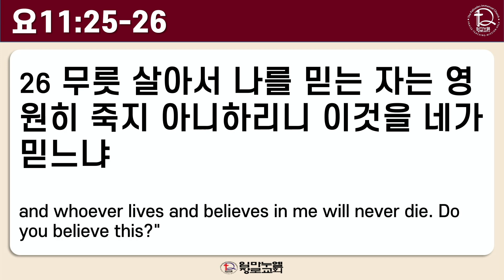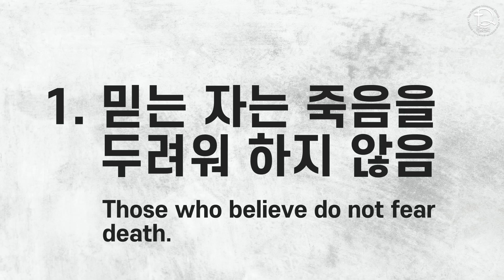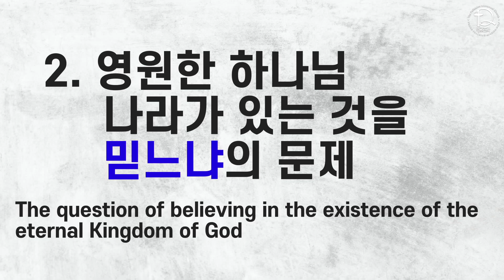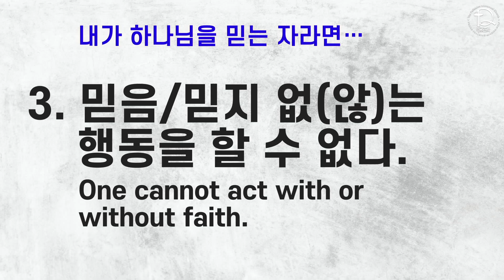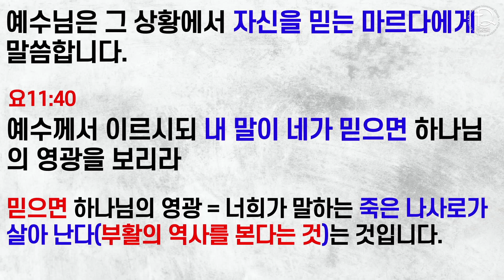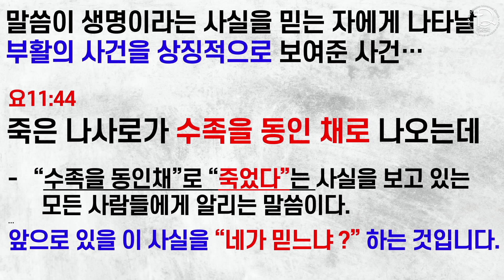[임마누엘 장로교회] 주일 예배 (요 11:25-26) "네가 믿느냐?" - 우종현 목사 (2024-06-02) 주일 설교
6월 2일  주일예배, 우종현 목사의 주일 설교와 함께 예배를 드립니다.
하나님의 성경말씀 듣고 은혜 받으시기를 바랍니다.
다함께 하나님 찬양하며 찬양 중에 은혜와 영광 받으시기를 바랍니다.

10시 30분부터 방송이 열립니다.
10시 40분부터 예배가 시작됩니다.

실시간으로 유튜브, 페이스북 동시에 주일 예배가 실황되며
성경봉독과 우종현 목사님의 설교만 유튜브에 저장됩니다.

1. 예배 시작 10분 전 몸 가짐을 바르게 하여 기도로 예배를 준비해주세요.
2. 주변을 정돈하고 예배에 집중할 수 있는 환경을 조성해주세요.
3. 모든 찬양과 말씀에 함께 소리내어 반응하며 적극적으로 참여해주세요.

[후원 안내]
후원을 원하시는 분들은 아래의 오프라인을 통해 헌금을 하실 수 있습니다.